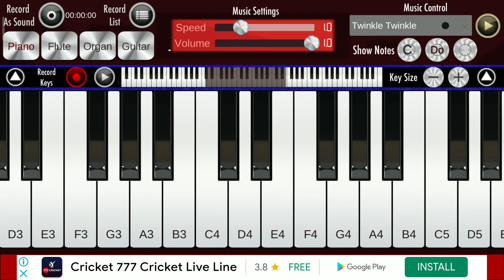Twinkle twinkle little star 🌟 piano version |do like and share|Divija Kamath ❤️